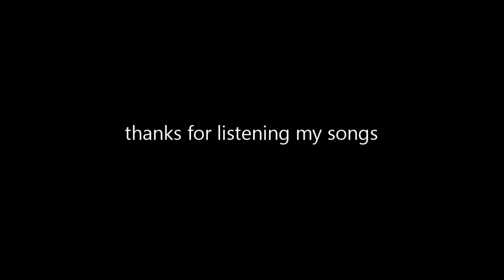namma ooru nattukkatta 4 Peru...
Dear friends,

namma ooru naattukkatta naaluperu ... song lyrics, music and singing by irakkamam haroon (my self ) and gall katugoda mr. M J M Isham (founder of cherry media)